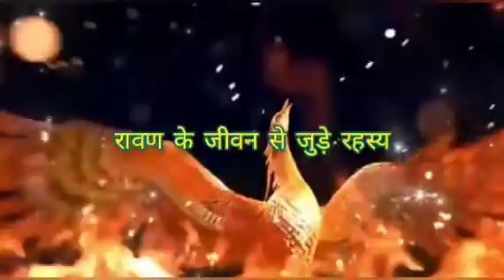हैरानी में पड़ जाएंगे रावण के जीवन से जुड़े इन रहस्‍यों को जानकर || AdhyatmikKahaniya